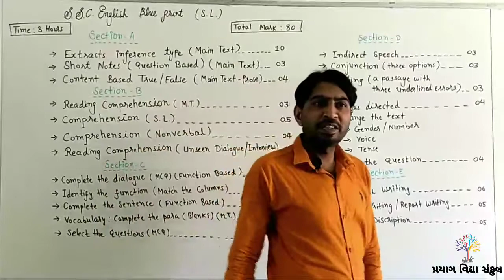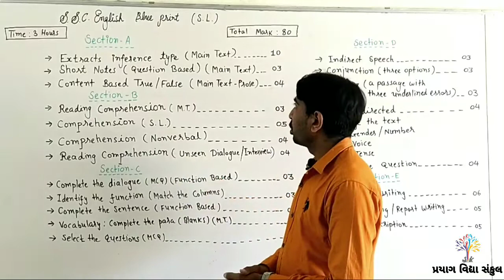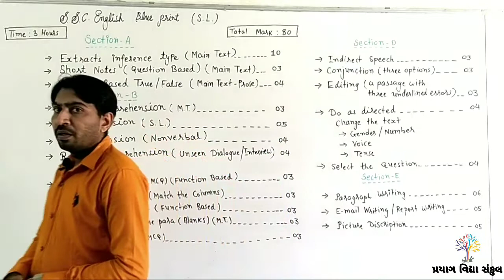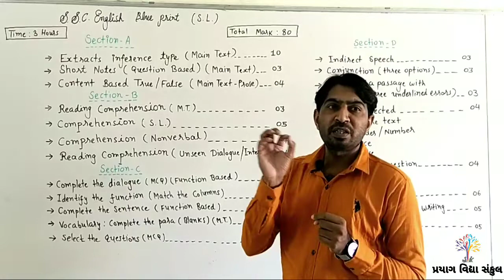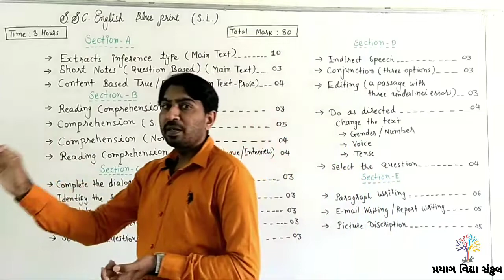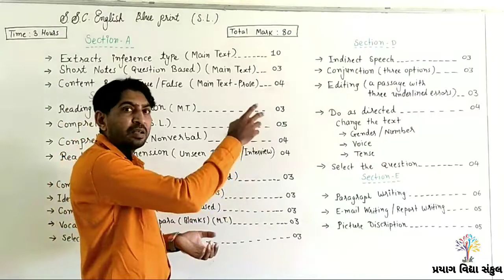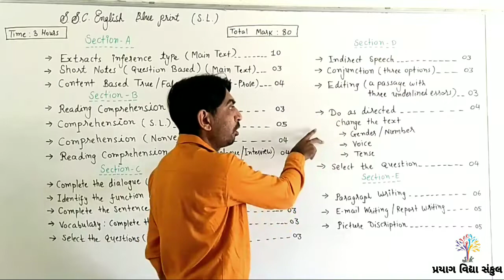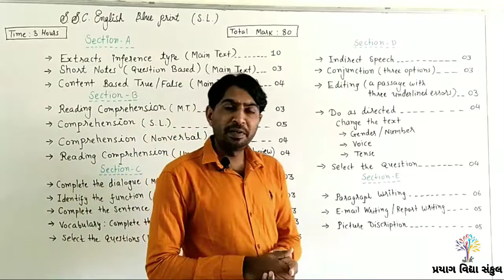S.S.C. ENGLISH(S.L.) BLUE PRINT